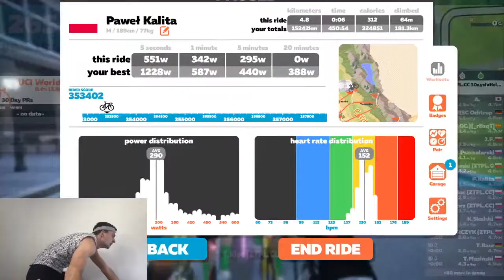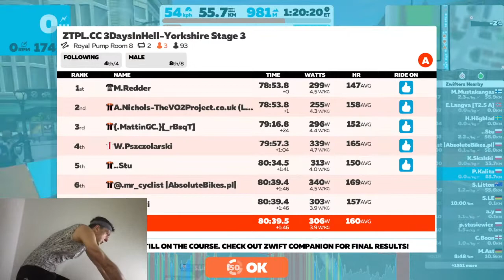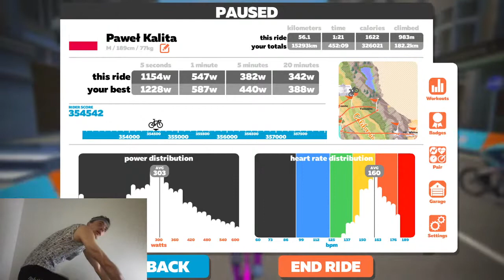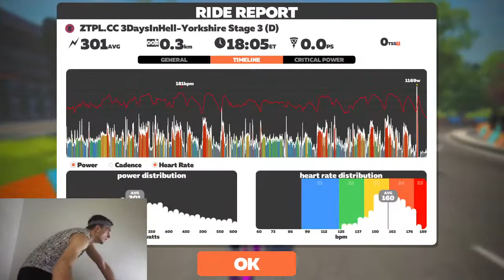Zwift Racing - Live Stream | Royal Pump Room 8